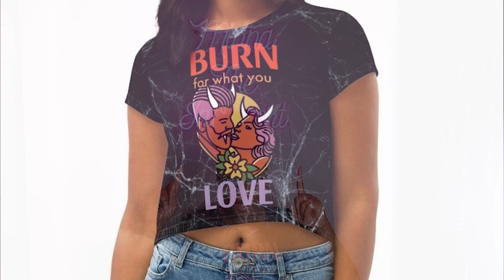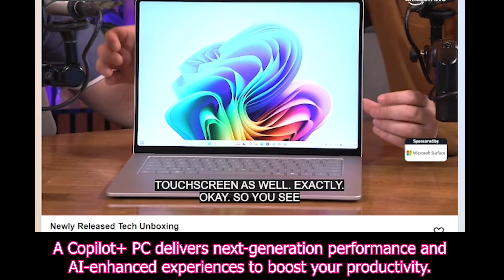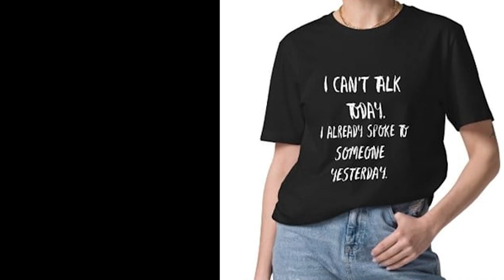Avatar The Last Airbender "The North" 1X7 LIVE ACTION REACTION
A Copilot+ PC delivers next-generation performance and AI-enhanced experiences to boost your productivity.

Explore more than 3,500 pre-designed landing page templates to build sales pages that convert.

"The North" Avatar The Last Airbender: Season 1 Episode 7. Netflix, Prime Video, Commentary, reaction, viral,Aang & Katara, Bridgerton, Hulu, Trending, Sokka